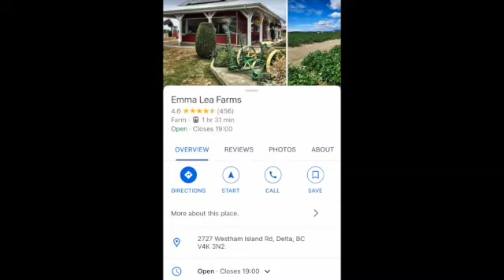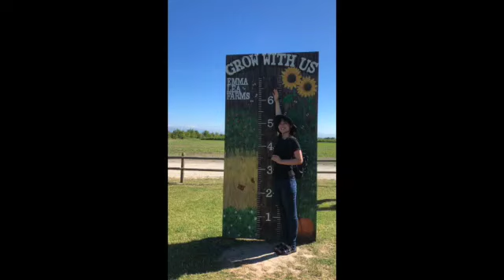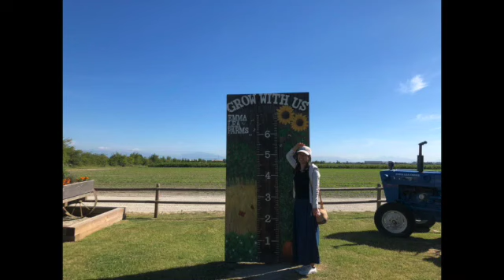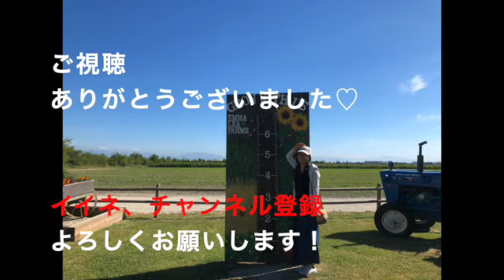夏のカナダでいちご狩り🍓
こんにちは、Yumi Rikoです＾＾
夏真っ盛りのカナダでいちご狩りをしてきました！
みずみずしく大きな苺を沢山ゲットしました☆